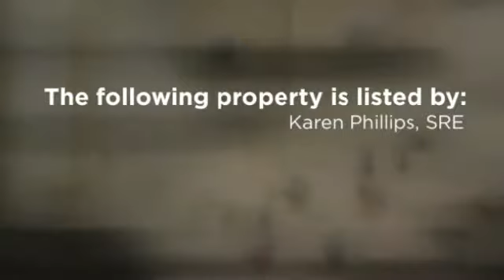8569 Turnberry Ct, 2br/2b.5ba Condo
This spacious 2 story 2 bedroom, 2.5 bath villa in Turnberry is conveniently located in the heart of the resort, across the street from The Village of Baytowne Wharf, our 98-slip marina, and the tennis center. It features golf course views and an open floor plan that is great for a large family or entertaining. It is fully furnished and has never been on the rental program. Enjoy all that Sandestin Golf and Beach Resort has to offer including four Championship Golf Courses, World Class tennis, Salon and Spa, miles of walking/biking trails and of course the most beautiful beaches with emerald waters and sparkling white sand.